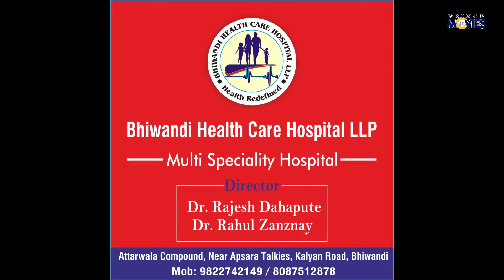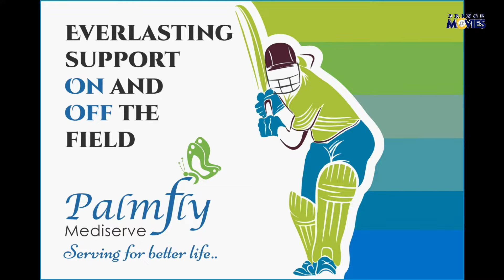NAVI MUMBAI V/S WADA || BMPA TROPHY 2024